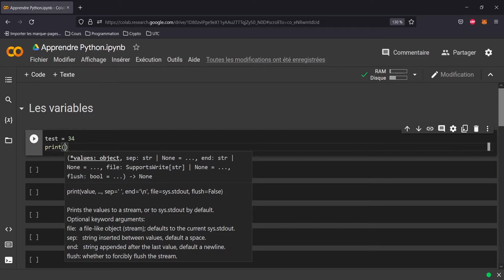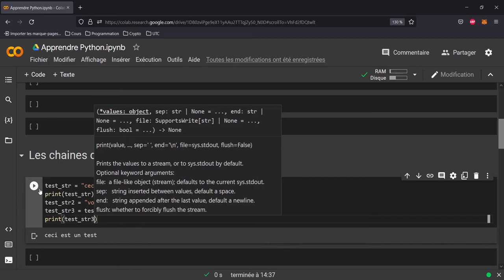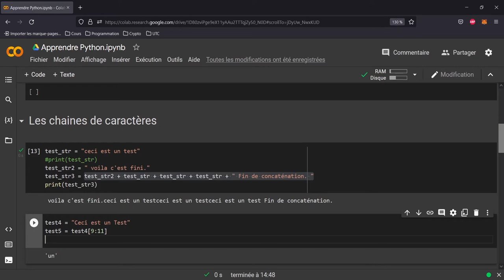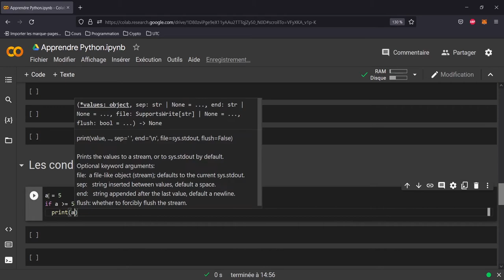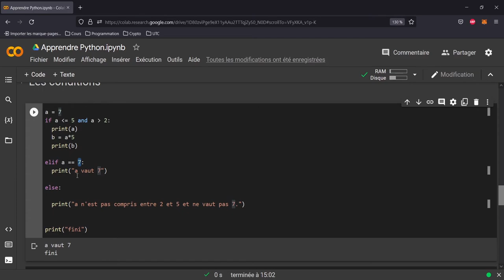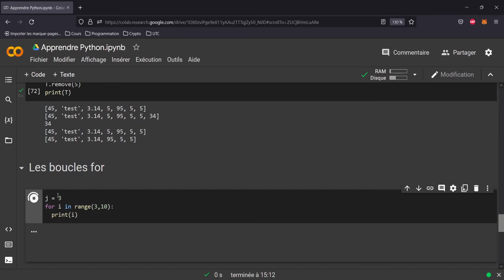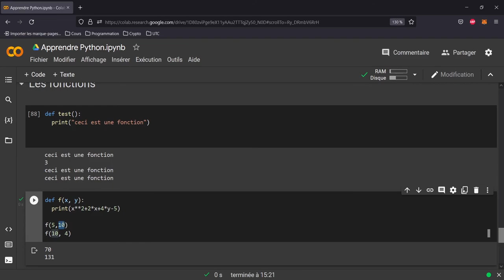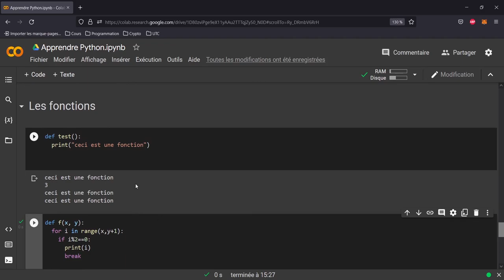Apprendre Python en 1h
Tout est dit dans le titre : aujourd'hui en 1h tu vas apprendre les bases de Python.
Autre info qui peut t'être utile : Colab. C'est ce que j'ai utilisé pour exécuter le code python de cette vidéo. Lien vers Google Colab

🔗Me suivre 🔗

Chapitres :
0:00 Introduction
0:58 Comment suivre ce tutoriel ?
2:21 Les variables
9:44 Les chaines de caractères
21:49 Les opérateurs mathématiques
28:53 Les condtions (if/elif/else)
37:19 Les listes
41:17 Les boucles for et while
48:17 Les fonctions
59:42 Pour continuer